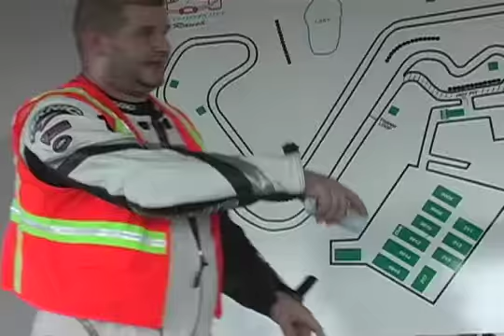August 10 Movie (Intro)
Intro from the Aug. 10 DVD.